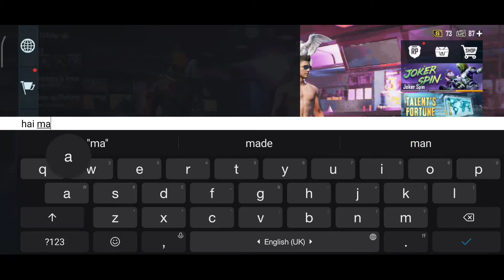1V1 friendly TDM match with mahakal Vishu😀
More 1v1 videos is coming soon